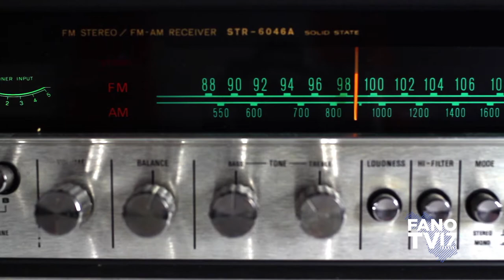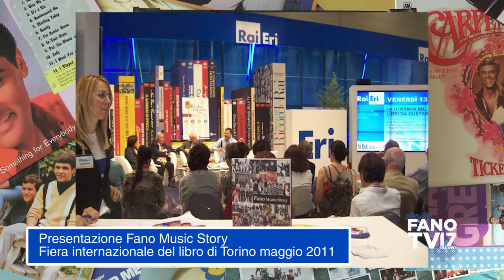01 - Fano Music Story